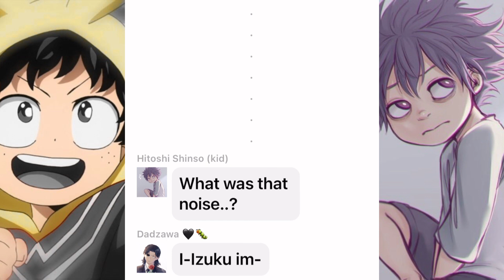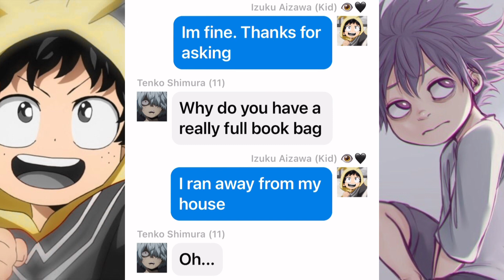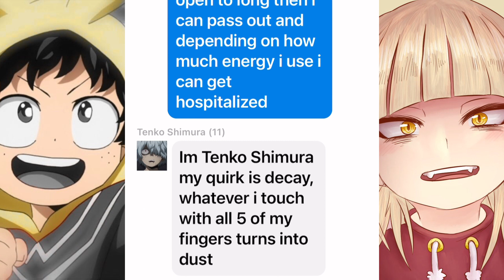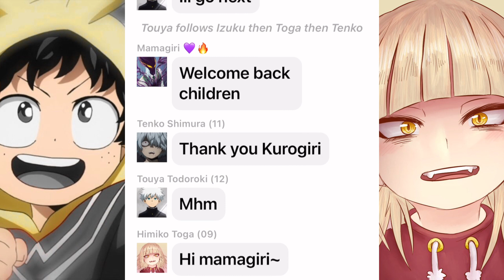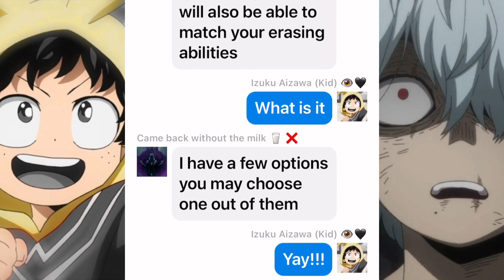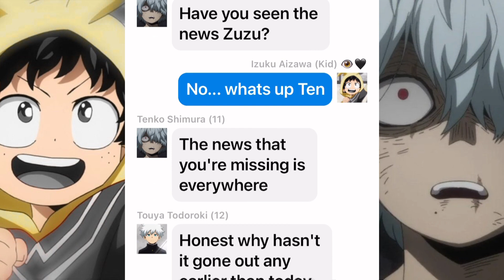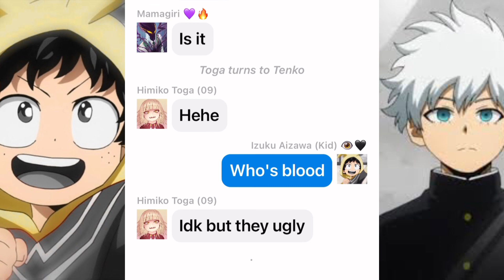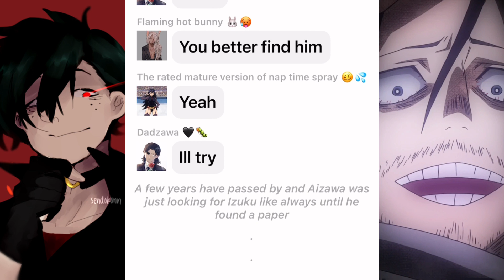Villain Izuku Aizawa| Texting story| Read desc| MHA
This was inspired so its not 100% my idea